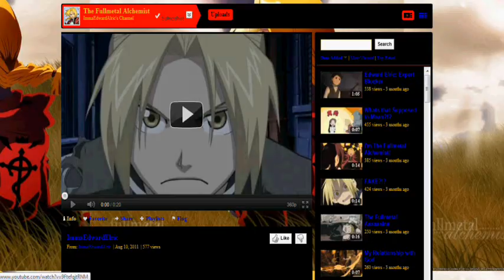My reaction to all these Immas on Hiatus